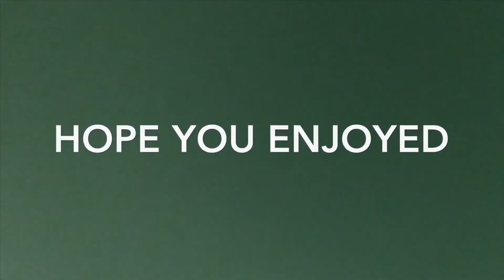Preparedness for travel (old)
Dis is old